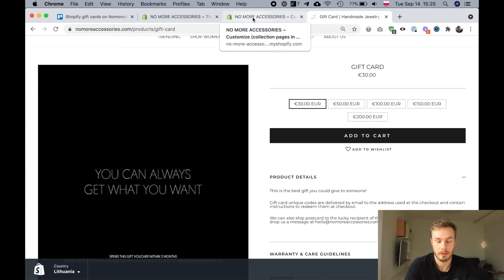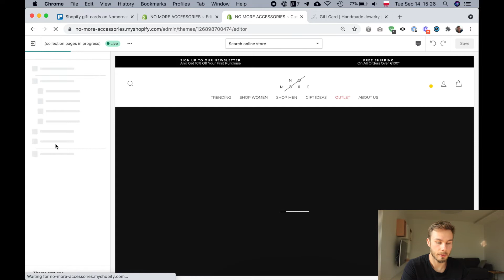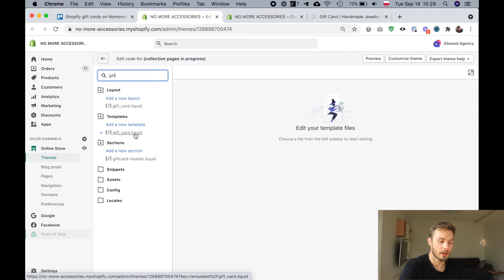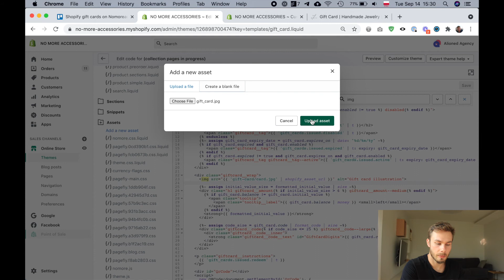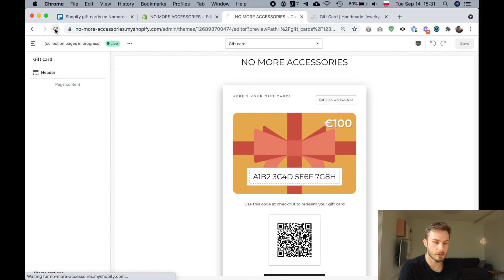Shopify - Add a Custom Gift Card Image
How to change the gift card image that the person receiving the gift sees.

Are you trying to change the image inside the gift card EMAIL? Here is the video for that

Shopify makes it easy to change the gift card product image (that the gifter buys), but how do you change the image that the person receiving the gift sees?

There often isn't an option to change this. Luckily, it's a really easy to do with code. Anyone can do it, and you don't have to know code. I will walk you through it right now.

Get Coding help
For the type of things I show on this channel, I recommend using companies that specialize in "small task" development for Shopify. They usually get things done very quickly and affordably. The two leading companies are: